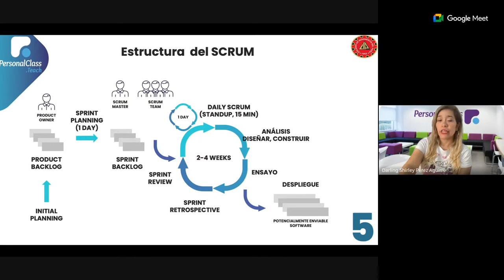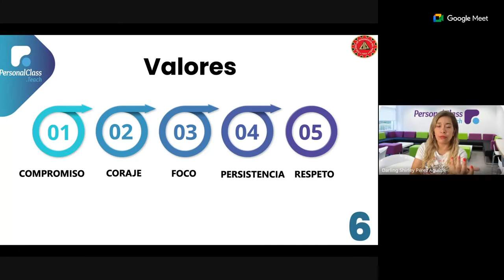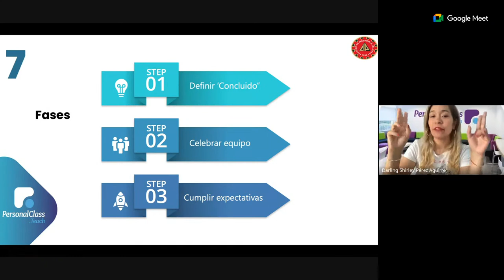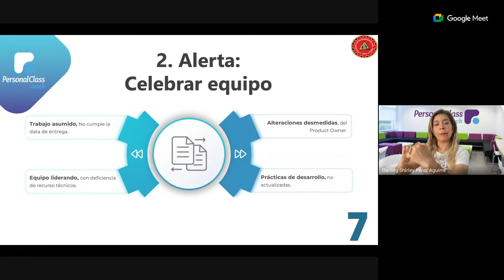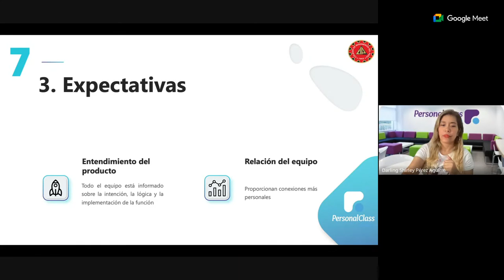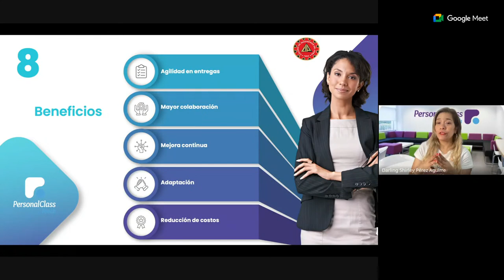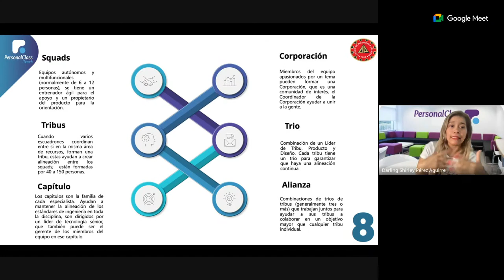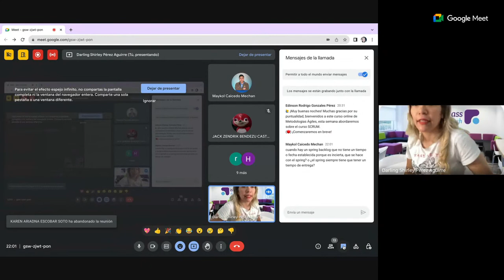((🔴)) 4ta Sesión | 📚 Scrum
📅 Lun 09 oct al Vie 13 oct
🕒 06:30pm - 08:00pm
👉🔗 ¡Accede al Curso!
✔ Definición y conceptos significativos de Scrum.
✔ Beneficios de la Metodología Scrum.
✔ Gestión de Proyectos con Scrum.
✔ Garantizando el éxito de un proyecto con Scrum.
✔ Caso práctico Scrum.